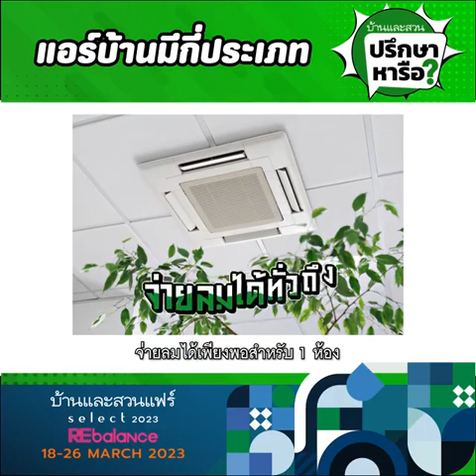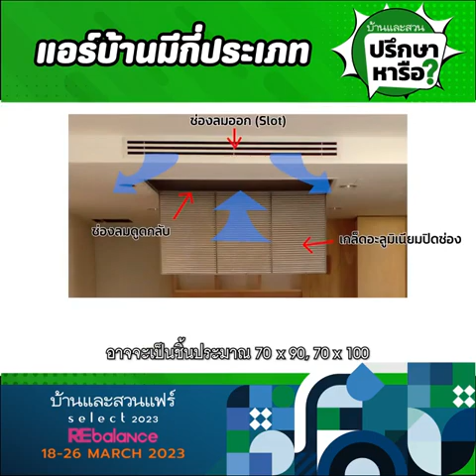บ้านและสวนปรึกษาหารือ แอร์บ้านมีกี่ประเภท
☀️🔥หน้าร้อนแล้ว จะเลือกแอร์บ้านยังไงดี
แล้วแอร์มีกี่ประเภท เลือกแบบไหนจะเหมาะกับห้องให้ลมเย็นพอดีๆ และความสวยก็ต้องใส่ใจเช่นกัน บ้านและสวนปรึกษาหารือ มาตอบให้เป็นแนวทางในการเลือกซื้อแอร์